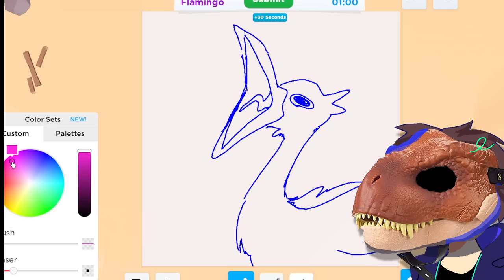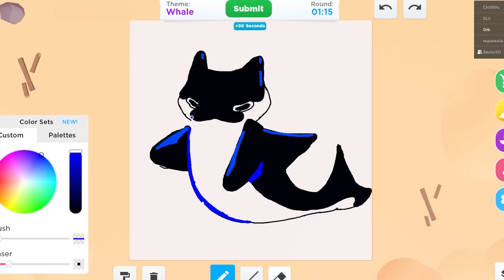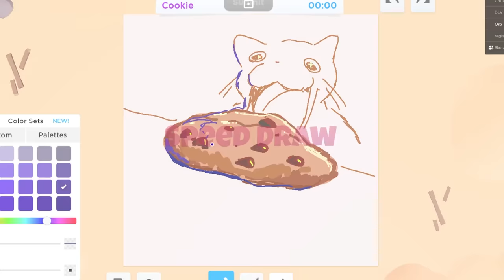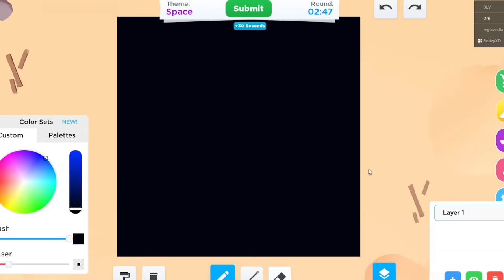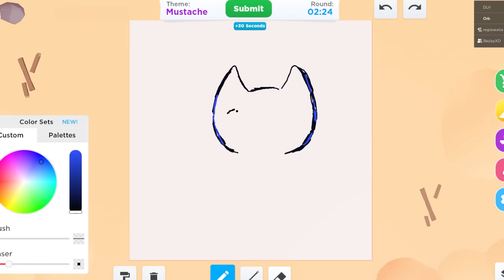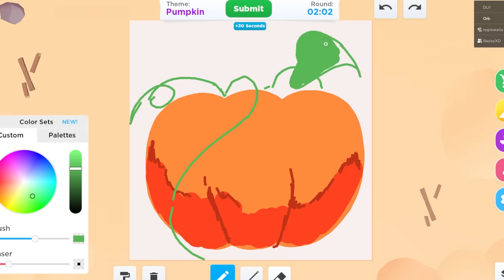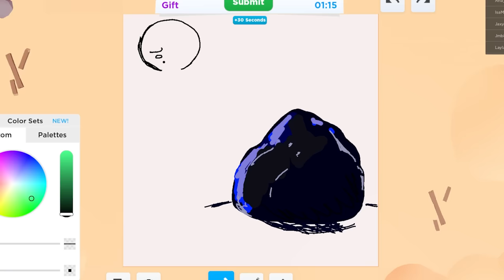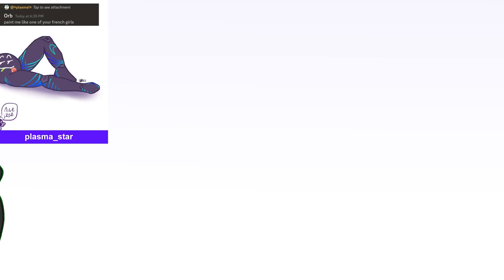dunking on children in: ROBLOX Speed Draw (ft. ​⁠@skulzyxd)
take care !! This video was really fun to make

0:00 intro
0:25 drawing
9:50 take caaare :D + outro